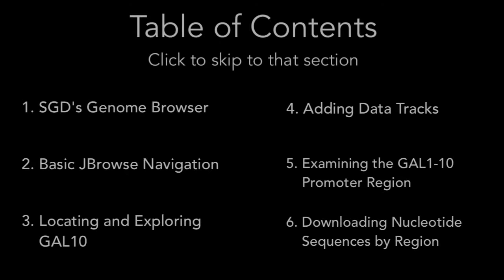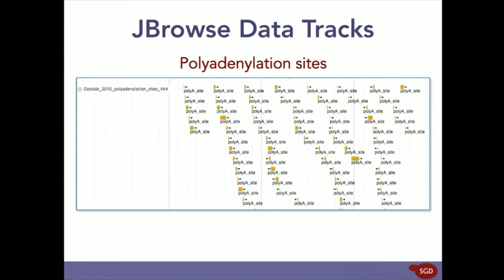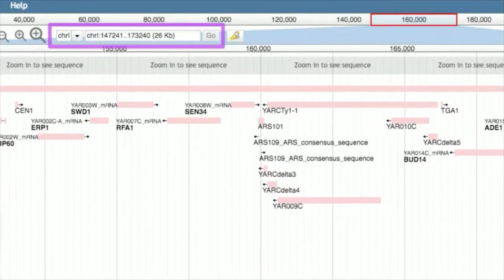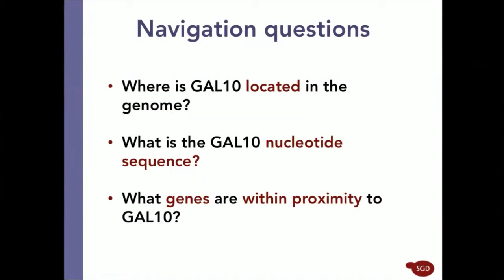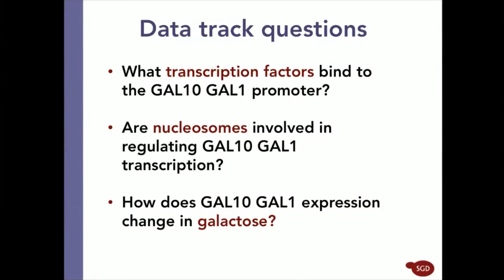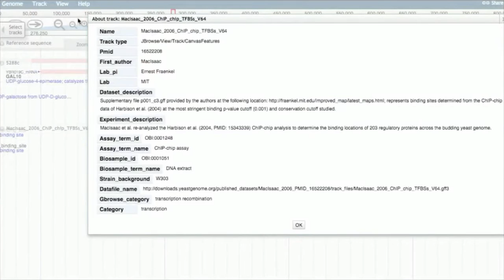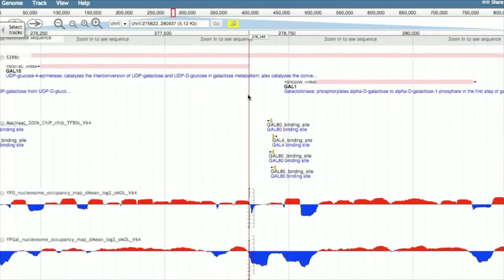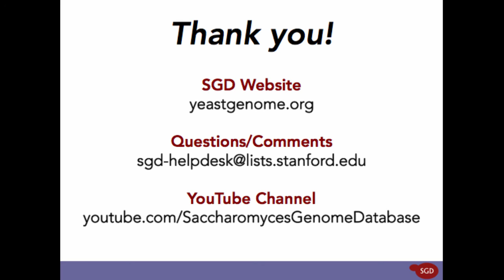SGD Webinars - Exploring Your Favorite Genes with SGD's Genome Browser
This webinar was held on June 1, 2016.

This webinar demonstrates how to navigate the genome with JBrowse, locate your favorite genes or chromosomal features, and visualize experimental data with data tracks.